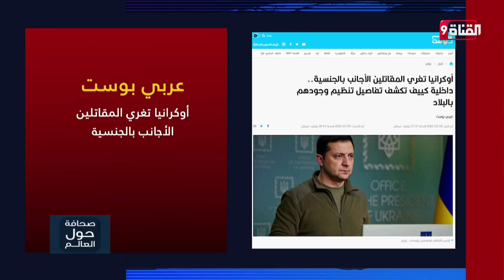كييف تكافئ المقاتلين الأجانب بالجنسية الأوكرانية